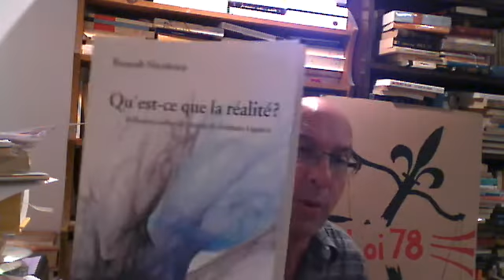André Breton et Stéphane Lupasco vu par Basarab Nicolescu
Qu'est-ce que la réalité?